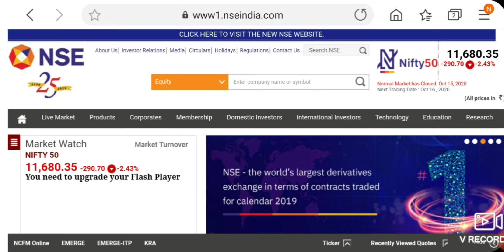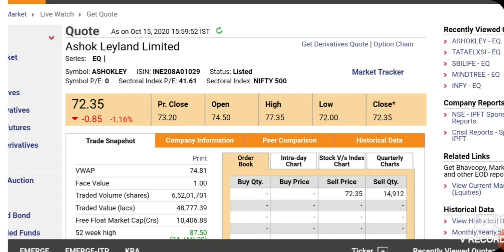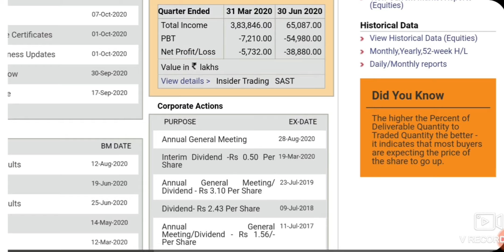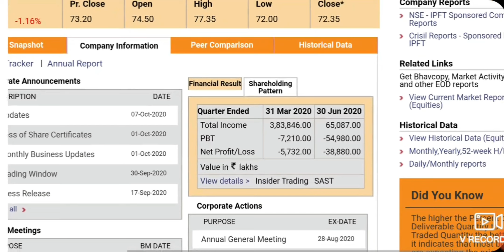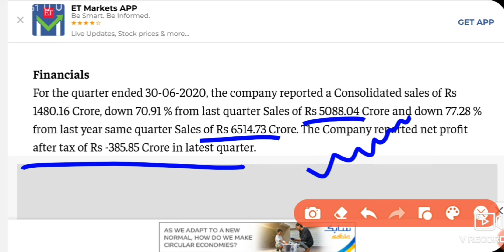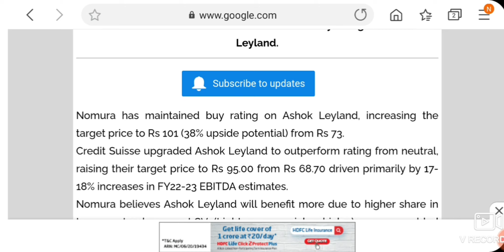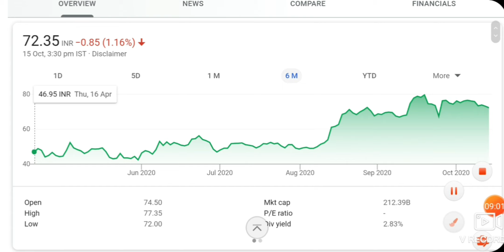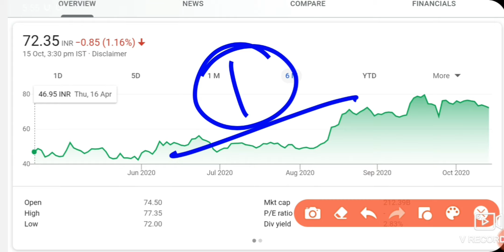Ashok Leyland Share news | Ashok Leyland Share next target | Ashok Leyland stock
Hello Dosto

IndiaBull housing share news, IndiaBull housing rally news, IndiaBull housing share intraday trading tips for tomorrow, IndiaBull housing share technical analysis,